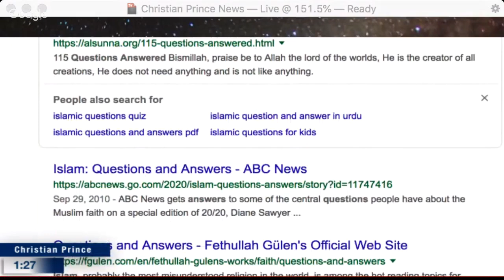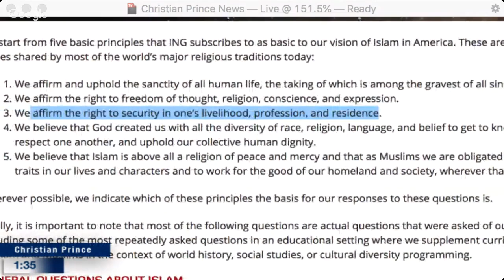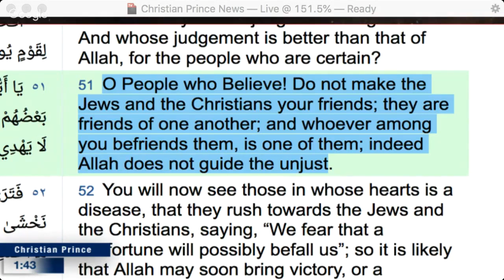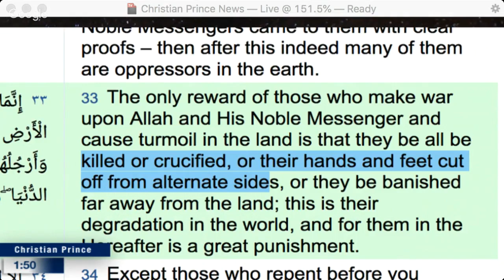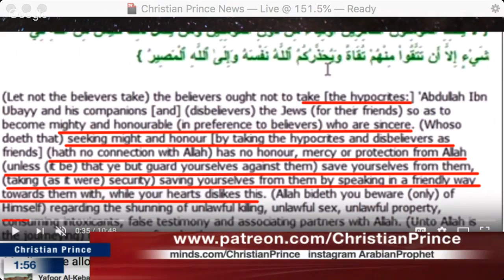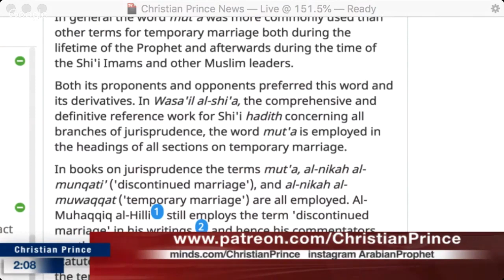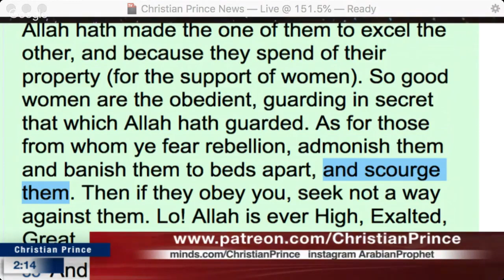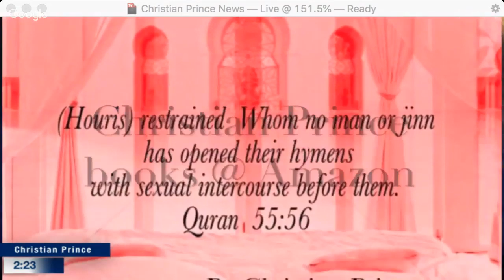Can You Trust Mohammedan Answers to Frequently Asked Questions About Islam? Hah!